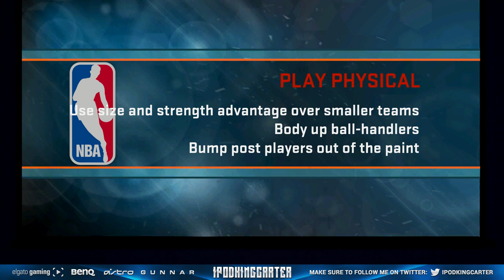NBA 2K15 MY CAREER PS4 - Signing A $528K Season Contract + Teammates Traded! | iPodKingCarter